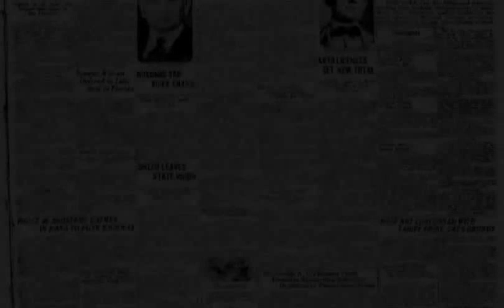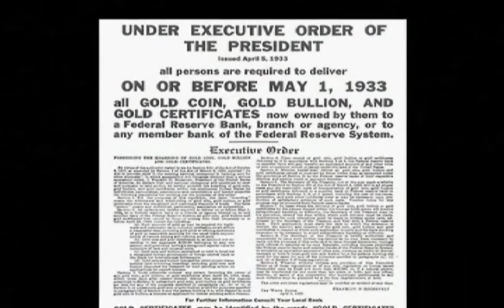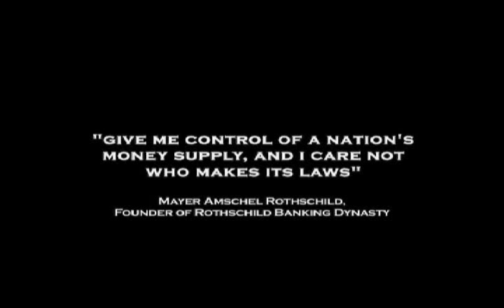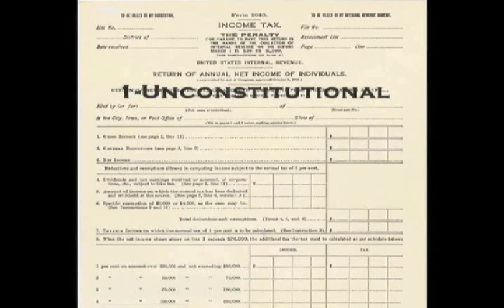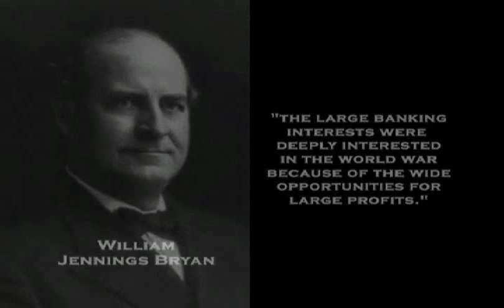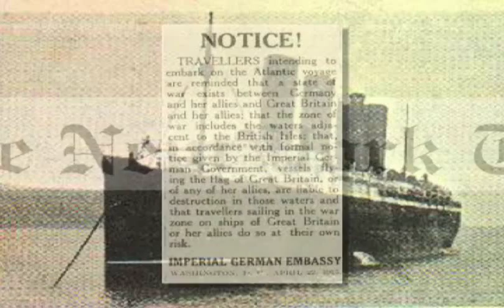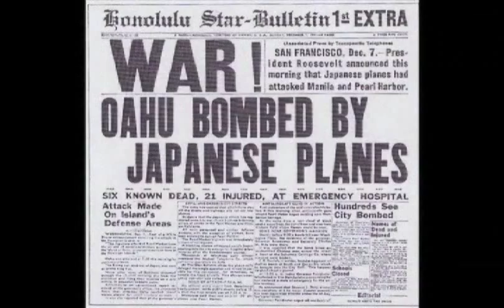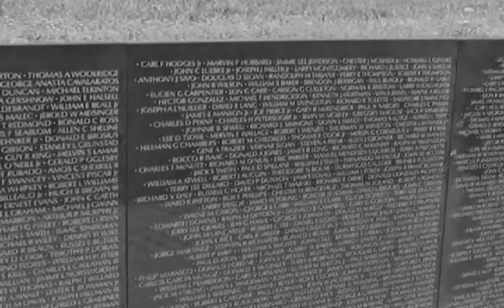Zeitgeist (The Movie): Don't Mind The Men Behind The Curtain (Part 2/5)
Zeitgeist focuses on suppressed historical & modern information about currently dominant social institutions, while also exploring what could be in store for humanity if the power structures at large continue their patterns of self-interest, corruption, and consolidation.

Sign the petition to thwart the New World Order agenda!